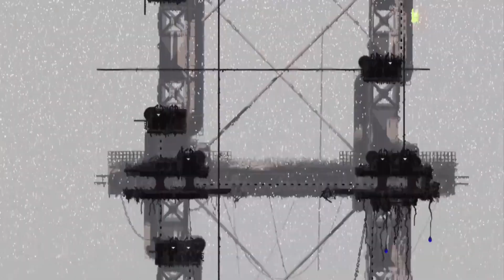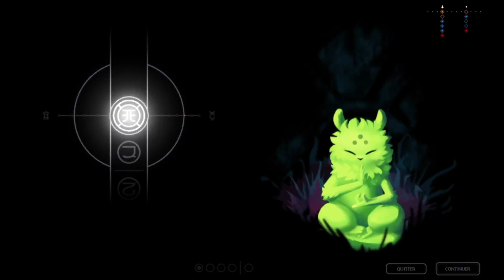Rain World [DLC] Guide FR Saint Partie 1 - Adaption Climatique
Bienvenue dans le guide complet du Saint, Chat limace disponible dans Rain World Downpour alias le DLC ou l'extension au choix. Le lien du guide pour débutant est car il est a noter que je ne reviens pas sur tous les éléments du jeu comme certaines subtilités de gameplay par exemple, donc si vous ne l'avez pas visionné, il est plutot conseillé de le faire ok?

Ce guide "Complet" made in France va te proposer tout un routing pour te permettre d'accéder a sa fin et de profiter de son scénario a 100% pour ne pas louper une miette de Lore.
Il contient des spoils alors soyez averti, il n'y aura aucune coupes contrairement a ce que j'avais fait lors de la création du guide complet du Survivant.

Je sais que ce guide Français va être niché, mais si je peux aider des gens a passer le cap même une petite poignée, alors c'est cool. Osef de la gloire sur Youtube, balek. De plus les contenus assez niché c'est une spécialité de ma chaine x).
Mais un jour Rain World sera reconnu en France de la même manière qu'au USA je le sais.

Cette extension/DLC est juste incroyable. Mon GOTY 2023 très clairement.
C'est un autre jeu et le contenu est juste multiplié par 8, c'est vraiment très impressionnant.

Ce guide est en vérité un let's play ou un playtrough FR fait a la cool commenté et segmenté, mais ça reste propre hahaha.
Comme mon tout premier guide complet, j'upload toute cette série de vidéos en mode balek, un jour ça aidera les gens x).
Ça pourrais aider aussi les non Anglophones.
Allez peace les gars.

Rain World Downpour FR, Guide complet Saint - partie 1

Chapitres :

00:00 intro

01:22 Début du run / Explication mécanique du froid

06:11 Explication quête du Saint / Longueur du cycle

08:16 Explication Nourriture / Mouvements grappin & Conseils divers

11:30 Rencontre avec L'Echo, on gagne le karma 3

13:01 Direction Abri N°1, Je chope une perle sur le trajet

17:54 J'essaye d'avoir une 2ème source de chaleur auprès d'un marchand

21:17 Direction Chimney Canopy / je chope une perle la bas et hibernation

26:22 Rencontre avec L'Echo, on gagne le karma 4

30:58 Retour a Sky Island/J'essaye d'avoir une 2ème source de chaleur auprès d'un marchand pt2

37:18 Direction Farm Arrays / Sur tout mon trajet, j'ai deux perles a la fin lors de l'hibernation

49:41 J'arrive a avoir une 2ème source de chaleur au droit de passage farfouilleurs/ Direction Abri

57:14 Rencontre avec l'Echo, on gagne le karma 5